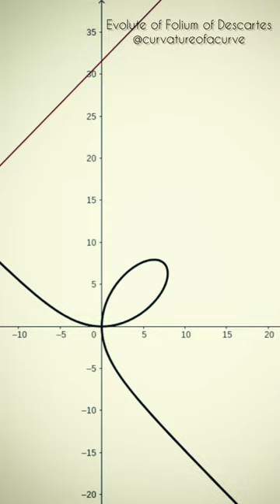Evolute of Folium of Descartes